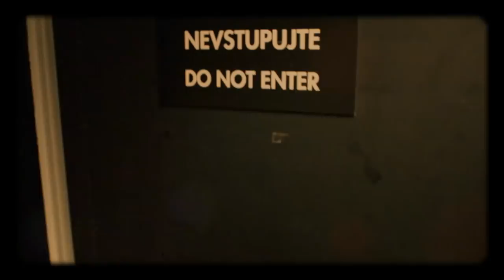Úvod - Show Jana Krause 11. 4. 2018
Hosté: Zpěvačka Ilona Csáková, spisovatel Ota Kars a influencer Tomáš Břínek.